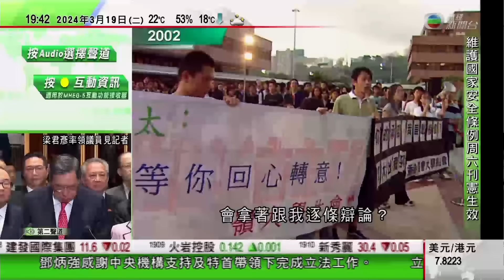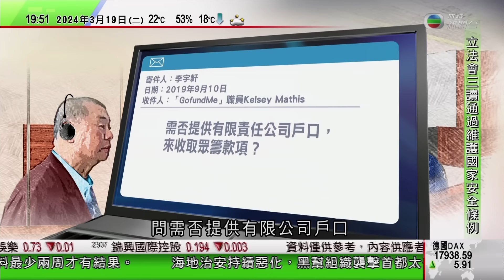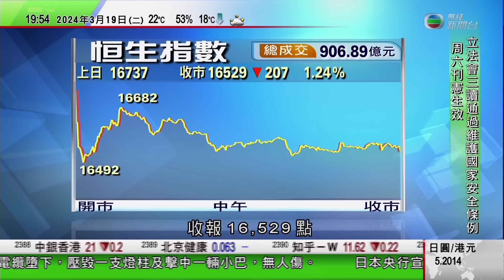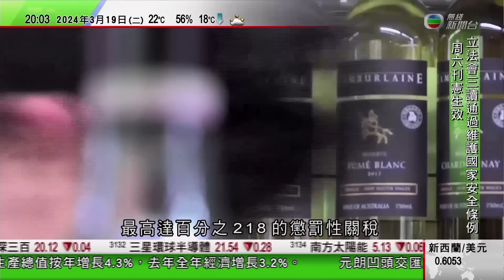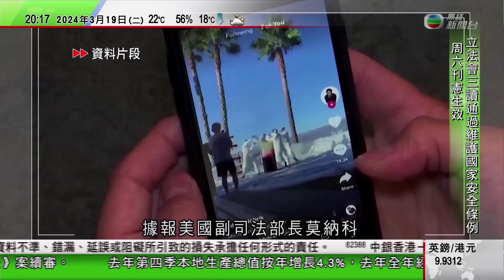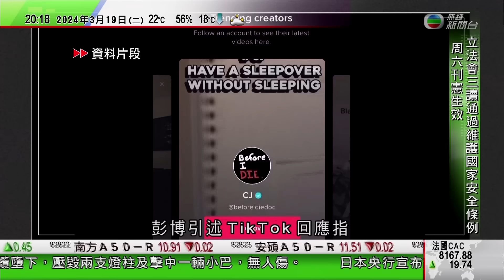無綫TVB 730一小時新聞｜新西蘭總理盧克森將訪華｜中國網絡常見「AI復活」已故藝人 有律師指未經親屬同意可能侵權｜據報中國暗示寧讓美國封殺Tiktok 不願公司被出售｜20240319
00:00 新聞報道
23:56 新西蘭總理盧克森將訪華 北京稱兩國同意加強經貿等各領域合作
32:20 中國網絡常見「AI復活」已故藝人 有律師指未經親屬同意可能侵權
35:24 據報中國暗示寧讓美國封殺Tiktok 不願公司被出售